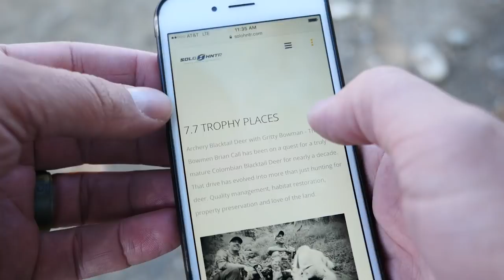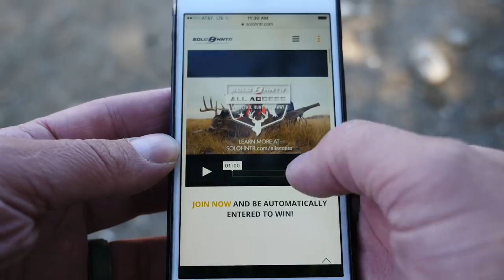SOLO HNTR Podcast 014 Taxidermy Trade and Elephant Stories with Wayne Comstock